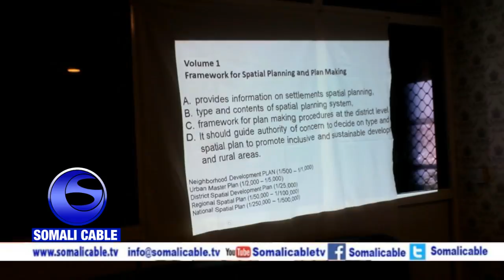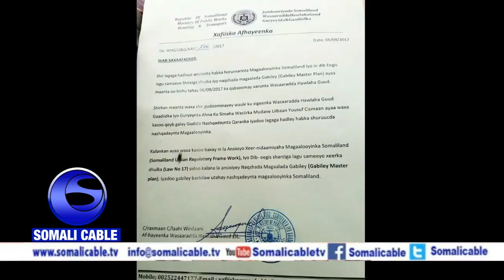Warka Wasaarada Hawlaha Guud Oo Seeska Udhigtay Nashqadaynta Magaalooyinka Somaliland